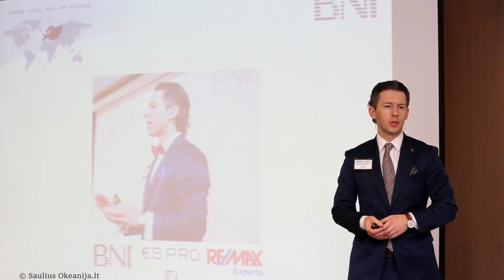BNI Amber svečių diena | OKEANIJA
BNI Ambet skyriaus didžioji svečiu diena subūrė virš 100 verslų vienoje vietoje.